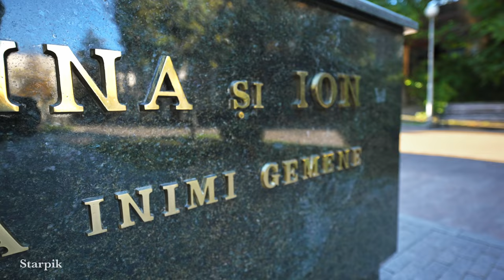Aerial drone view of Chisinau, Moldova